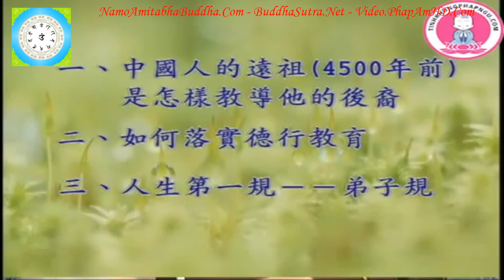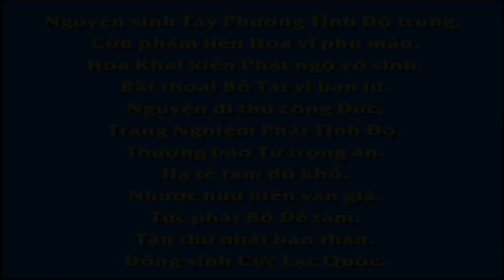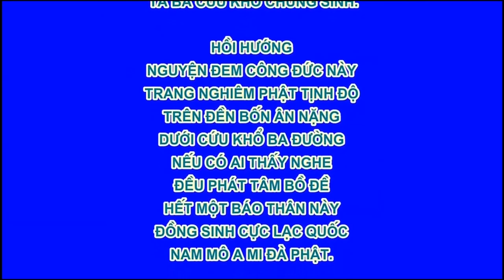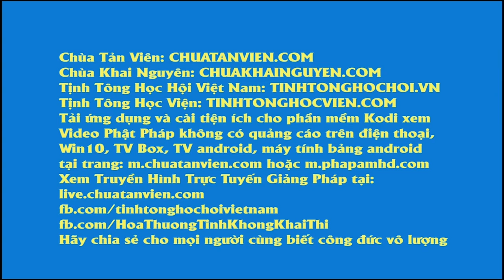Tập 31, Làm Thế Nào Để Trở Thành Một Người Tốt Chân Thật Đúng Như Pháp, Thầy Giáo Thái Lễ Húc